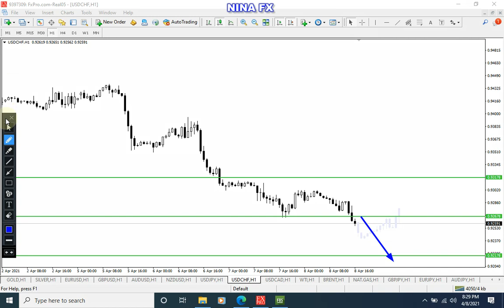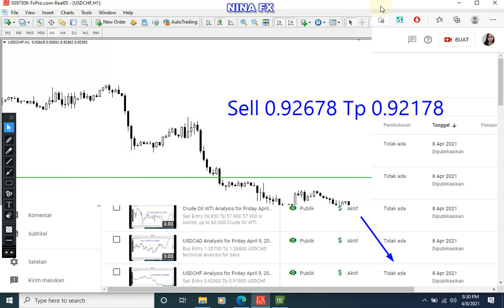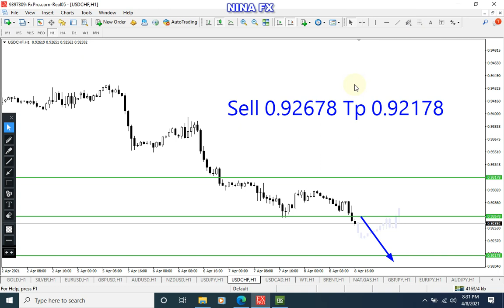H1 USDCHF Analysis on April 8, 2021 by Nina Fx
Axpert Advidors Signal
SELL ENTRY 0.92678
TP 0.92178
SL 0.93178

USDCHF technical analysis on H1 chart, today.